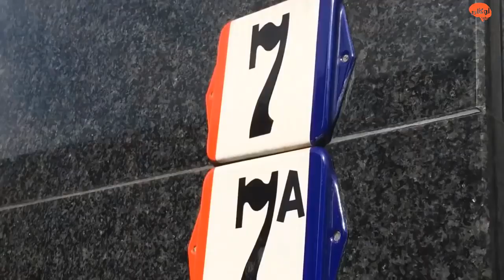اغرب الحدود بين الدول في العالم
كلمات غير مهمه للمساعده في البحث على اليوتيوب :

اغرب حدود في العالم
اغرب حدود دول في العالم
اغرب 7 حدود في العالم
اغرب 10 حدود في العالم
اغرب حدود في العالم بين هولندا  و بلجيكا